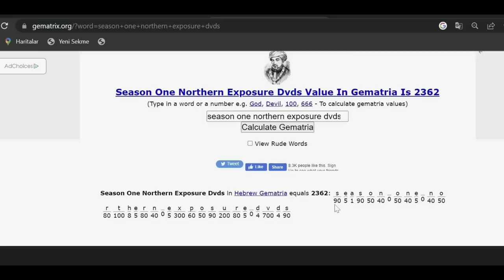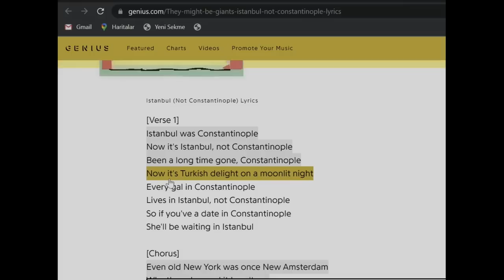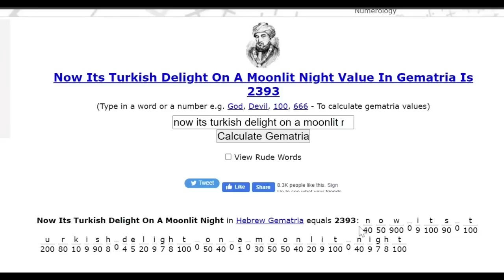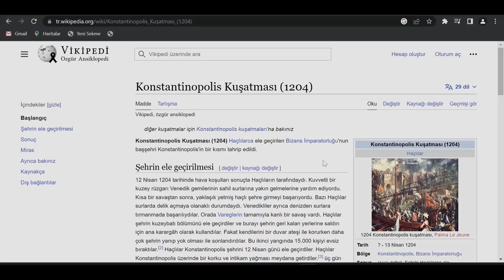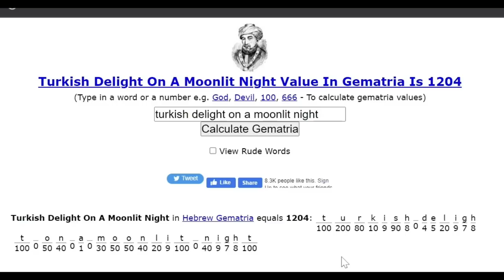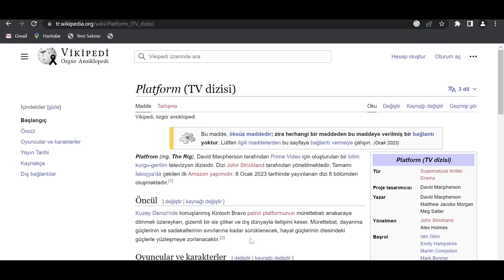Mehtaplı Bir Gecede Türk Lokumu şifre